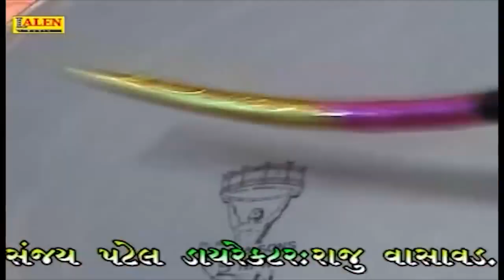KHAMKARI KHODAL MAA | KINJAL DAVE | DJ KHODIYAR JOGMAYA | MATAJI GARBA SONG | MATAJI BHAKTI SONG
Super શું આપને ગુજરાતી ગીત​-સંગીત પસંદ છે? તો "એપ્લાઉડ" નું બટન દબાવીને સપોર્ટ કરો.

PRESENTING Super Hit Song | Khamkari Khodal Maa By Kinjal Dave

Title  : DJ Khodiyar Jogmaya
Producer : Sanjay Patel
Director : Raju Vasavad
Singer  : Kinjal Dave
Artist  : Kinjal Dave
Label : Lalen Music